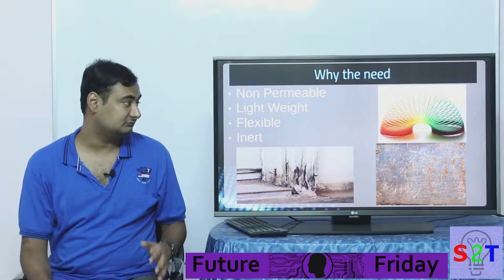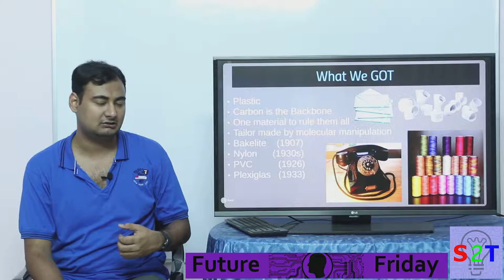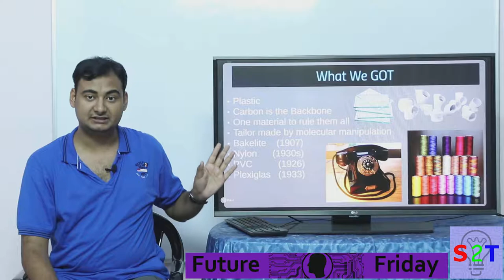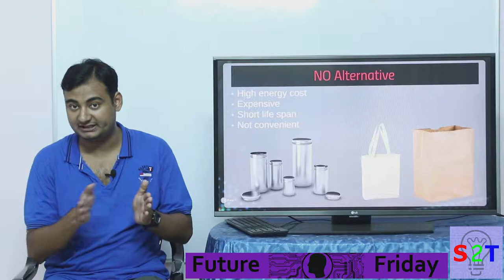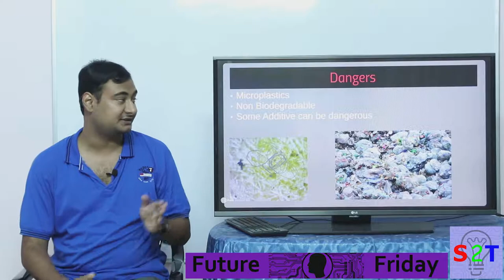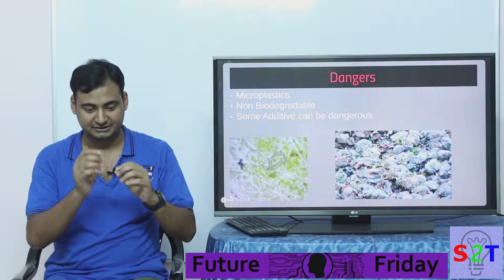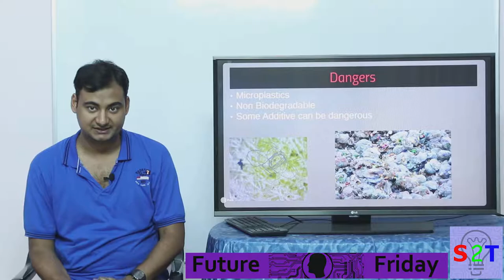Future Friday Ep11 (Future of plastic)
In this ep we will look at at the PLASTIC and why its our future
Before we look into plastic we need to understand the NEED of it
So how does Plastic solves the problems
Why there is no alternative
DANGERS of Microplastics (how bad this thing can get )
Then why I am so  hope full about it